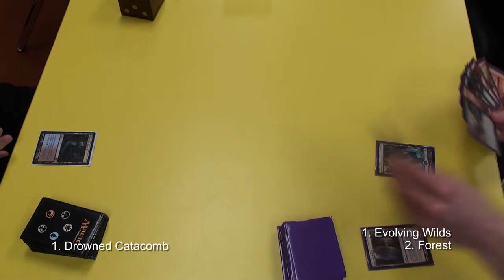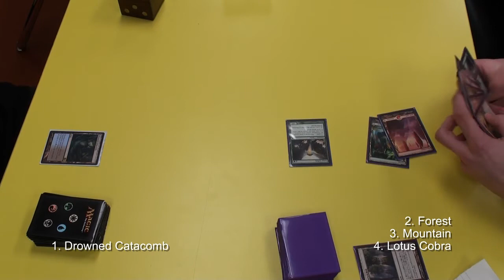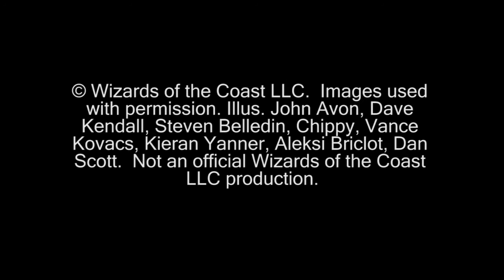Magic the Gathering Full Gameplay MBS Gameday Semis Game01 (3-05-2011)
This is the full game of game one of the Semi-finals at the Mirrodin Besieged Gameday.  There is no background music.

KlotzProductions Blog!!!

© Wizards of the Coast LLC.  Images used with permission. Illus. John Avon, Dave Kendall, Steven Belledin, Chippy, Vance Kovacs, Kieran Yanner, Aleksi Briclot, Dan Scott.  Not an official Wizards of the Coast LLC production.